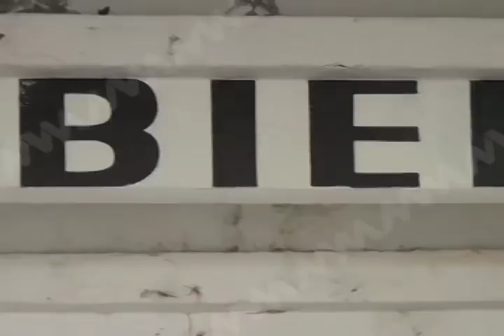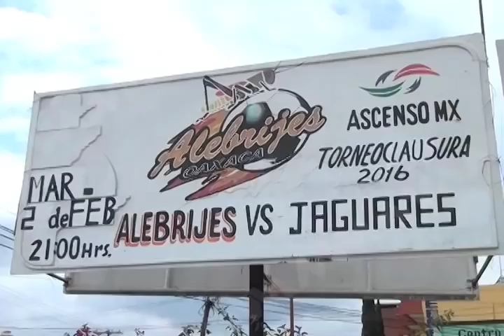ESTADIO BENITO JUAREZ MVM TELEVISIÓN